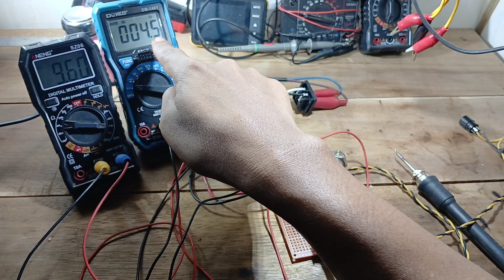🔴rakit solder c210 t210 part 2